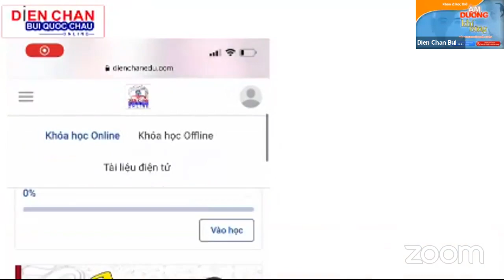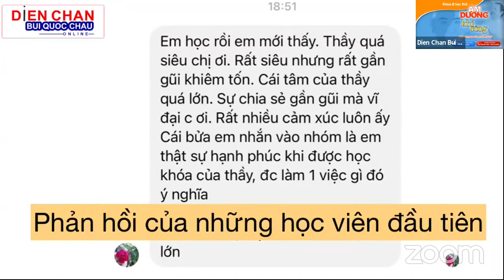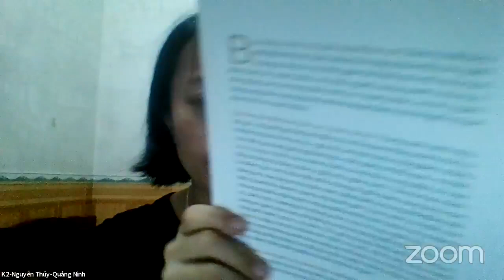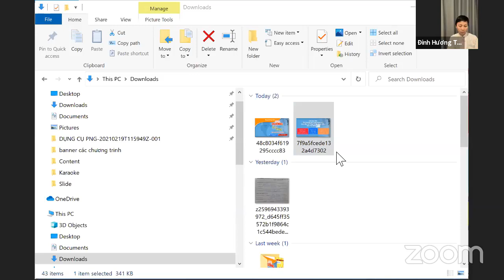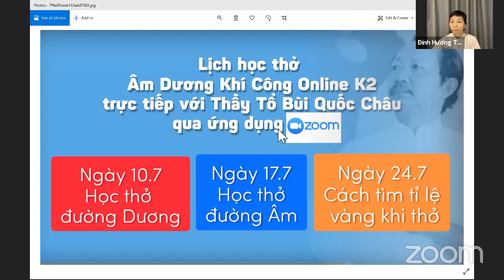Chuẩn bị cho buổi khai giảng Âm dương khí công Online khóa 2